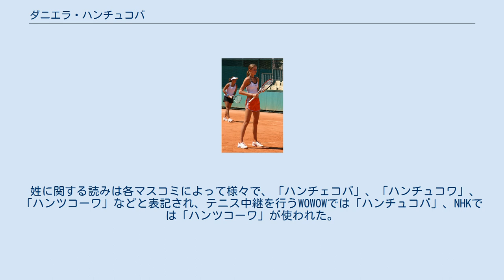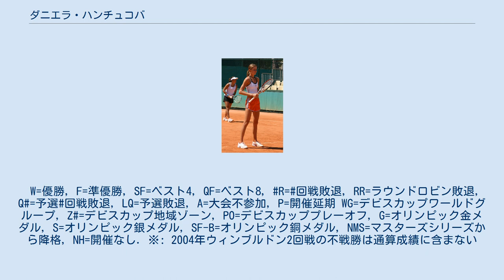ダニエラ・ハンチュコバ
ダニエラ・ハンチュコバ（Daniela Hantuchová, 1983年4月23日 - ）は、スロバキア・ポプラト出身の女子プロテニス選手。
身長181cm、62kg。
WTAツアーでシングルス7勝、ダブルスで9勝を挙げた。
 姓に関する読みは各マスコミによって様々で、「ハンチェコバ」、「ハンチュコワ」、「ハンツコーワ」などと表記され、テニス中継を行うWOWOWでは「ハンチュコバ」、NHKでは「ハンツコーワ」が使われた。
スロバキア語の発音では「ハントゥホバー」が近い。
 1999年5月にプロ入り。
2002年3月の「パシフィック・ライフ・オープン」でWTAツアー初優勝。
決勝でマルチナ・ヒンギスを 6-3, 6-4 で下した。
この年は女子テニス国別対抗戦・フェドカップでも、スロバキア・チームを初優勝に導いている。
スペイン・チームとの決勝では、ハンチュコバはシングルス2試合とダブルス戦すべてに勝利した 。
2002年ウィンブルドンから2003年全豪オープンまで、ハンチュコバは4大大会の女子シングルスに3大会連続でベスト8入りした。
 ハンチュコバと杉山愛 ダニエラ・ハンチュコバは2005年の全仏オープンとウィンブルドン、2006年の全豪オープンと全仏オープン女子ダブルスで、日本の杉山愛とペアを組んだ。
2006年全仏オープンの女子ダブルス決勝で、ハンチュコバと杉山は第1シードのリサ・レイモンド（アメリカ）&サマンサ・ストーサー（オーストラリア）組に 3-6, 2-6 で敗れて準優勝した。
 2007年3月、インディアンウェルズ・マスターズ決勝でスベトラーナ・クズネツォワを 6-3, 6-4 で破り、同大会で5年ぶり2度目の優勝を飾った。
ハンチュコバの女子ツアー大会シングルス優勝も、これが5年ぶりの2勝目になる。
2008年全豪オープンでは準々決勝でアグニエシュカ・ラドワンスカ（ポーランド）を破った後、続く準決勝でアナ・イバノビッチ（セルビア）に 6-0, 3-6, 4-6 の逆転で敗れ、初の決勝進出を逃した。
それまでのハンチュコバは、4大大会女子シングルスではベスト8止まりの成績だったが、この大会で自己最高成績を更新したことになる。
 2009年に杉山愛とのコンビを復活させ、全豪オープン女子ダブルスの決勝に進出。
ビーナスとセリーナのウィリアムズ姉妹組に 3-6, 3-6 で敗れた。
杉山は2009年度を最後に現役を引退し、杉山の現役最後のトーナメントは、9月末の東レ パン・パシフィック・オープン・テニストーナメントであったが、ここでもハンチュコバがダブルス・パートナーとなり、決勝まで勝ち進んだ。
決勝ではアリサ・クレイバノワ（ロシア）&フランチェスカ・スキアボーネ（イタリア）組に敗れた。
 2011年2月、パタヤ大会の決勝でサラ・エラニ（イタリア）を 6-0, 6-2 で破り4年ぶりのシングルス4勝目を挙げた。
全仏オープンでは3回戦で第1シードのキャロライン・ウォズニアッキ（デンマーク）を 6-1, 6-3 で破る殊勲を挙げた。
2012年のパタヤ大会の決勝でマリア・キリレンコ（ロシア）を 6–7(4), 6–3, 6–3 で破り連覇を果たした。
2013年全米オープンでは11年ぶりにベスト8に進出した。
 ハンチュコバは混合ダブルスにも強く、この部門では4大大会ですべてのタイトルを獲得し、通算4勝を挙げている。
2005年に全仏オープンと全米オープンで混合ダブルスの年間2冠獲得を達成した。
 2017年7月に34歳で現役を引退した。
W=優勝, F=準優勝, SF=ベスト4, QF=ベスト8, R=回戦敗退, RR=ラウンドロビン敗退, Q#=予選#回戦敗退, LQ=予選敗退, A=大会不参加, P=開催延期 WG=デビスカップワールドグループ, Z#=デビスカップ地域ゾーン, PO=デビスカッププレーオフ, G=オリンピック金メダル, S=オリンピック銀メダル, SF-B=オリンピック銅メダル, NMS=マスターズシ...